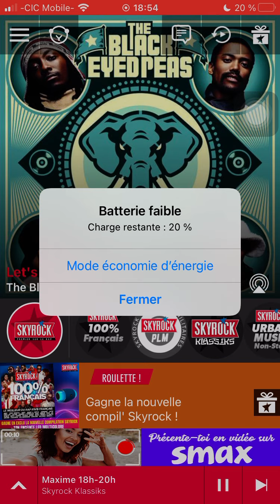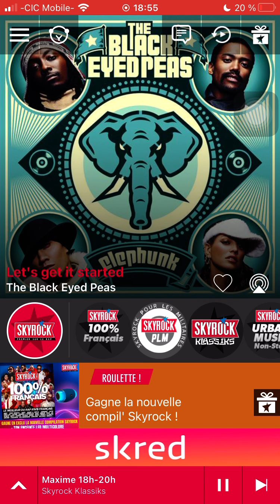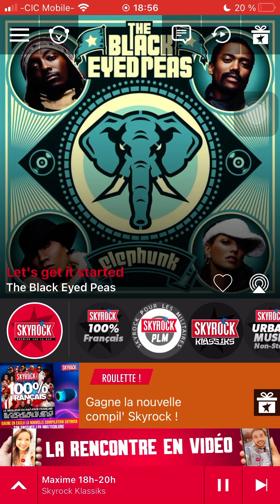The black eyed peas let’s get it started radio edit Skyrock